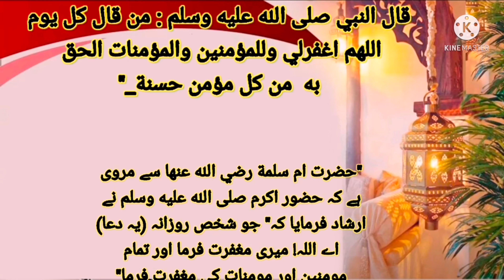The Prophetic Version of Attaining Good Deeds Equal to All Muslims! مسلمانوں کے برابر نیکیاں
سارے مسلمانوں کے برابر نیکیاں حاصل کرنے کا نبوی نسخہ